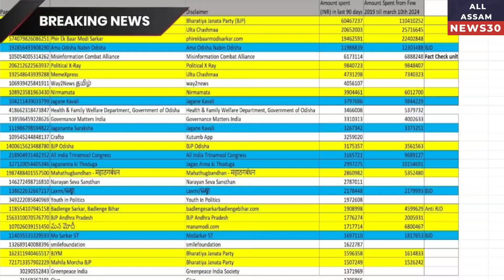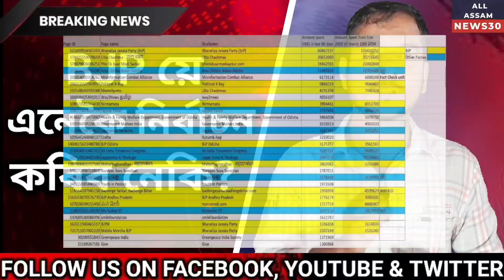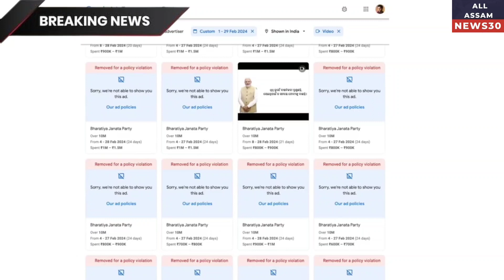Will the Bharatiya Janata Party do politics like this?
Can the Lok Sabha elections be at par between the BJP and the Congress? The Bharatiya Janata Party is spending crores of rupees on Facebook and this
The document is proof of that, but on the other hand, the bank accounts of the Congress have been frozen.
It cannot be used.